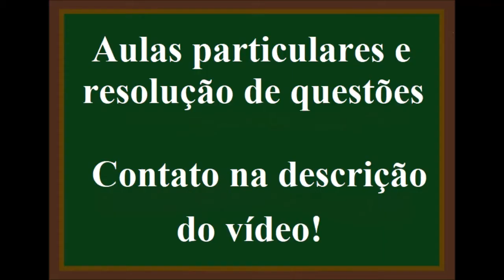Gráfico de uma Isoterma e cálculo do volume por meio da Lei de Boyle.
Observe o gráfico abaixo:

O gráfico acima mostra a isoterma de uma quantidade de gás que é levado de um estado 1 para um estado 2. O volume do estado 2, em litros, é:
a) 2 L
b) 4,5 L
c) 6 L
d) 4 L
e) 3 L

📌Playlist de Fenômenos Físicos e Químicos; Escalas termométricas, Pressão, Densidade e unidades de medida de massa e volume